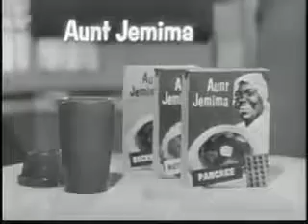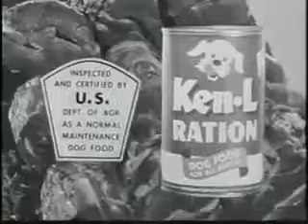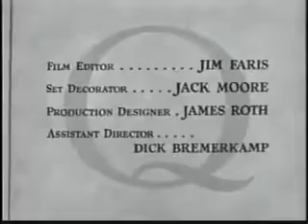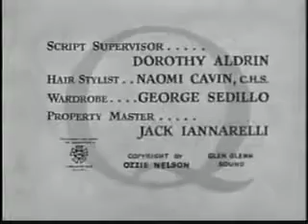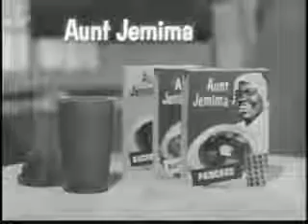The Adventures of Ozzie and Harriet Jealous Joe Randolph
Joe Randolph becomes jealous when he mistakes Ozzie being seen shopping with his wife as a romantic affair. The Adventures of Ozzie and Harriet is an .

Dave is considering buying a used motorcycle, and Harriet wants Ozzie to talk him out of it.

Ozzie tries to get the men's club to hold a costume dance.

Wally's cousin is in town, and he needs to find a date for her. He fools Rick into accepting a blind date, by tricking him into believing he's used a scientific method .